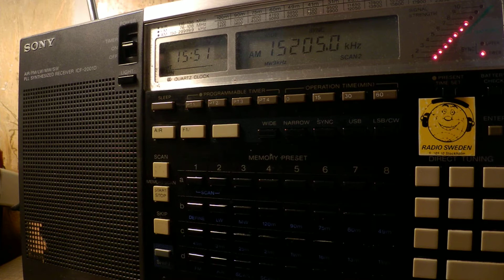22 08 2017 Radio Al Mukhtar in Arabic to EaAf 1550 on 15205 Issoudun